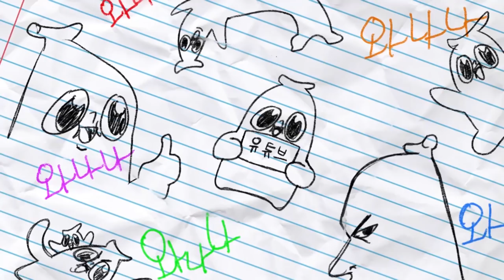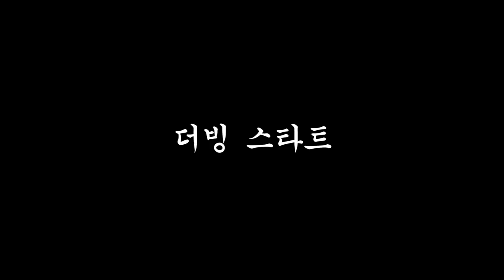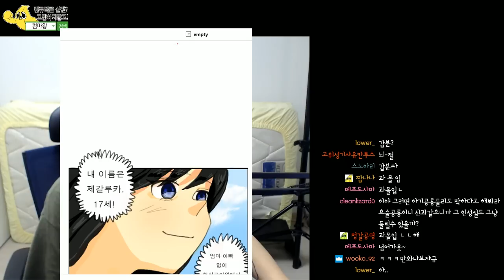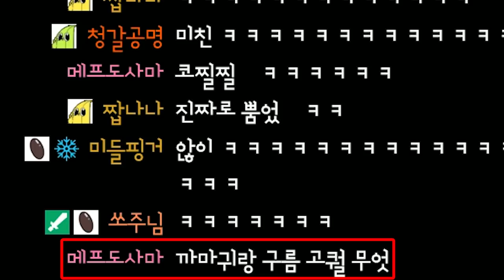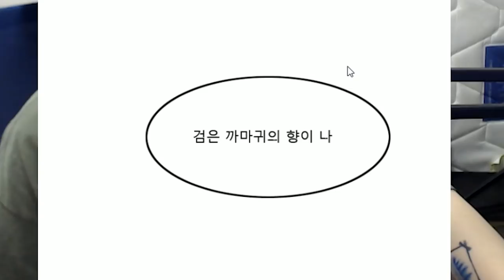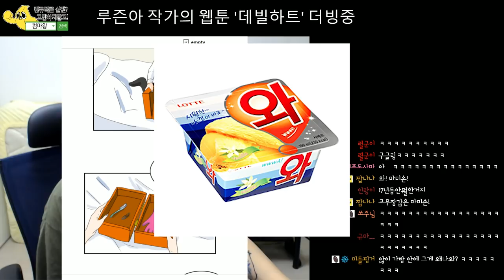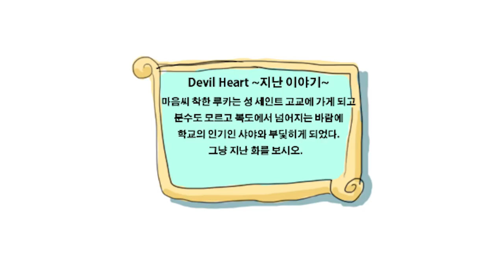그들이 인정한 최고의 웹툰 작가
썸넬은 과거, 루즌아 만화를 본 두 일상툰작가의 평가입니다